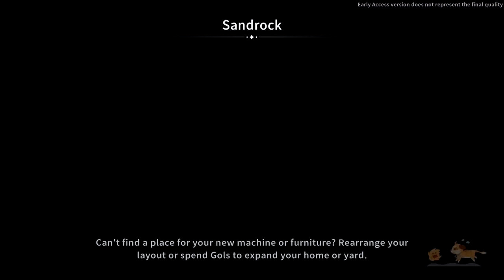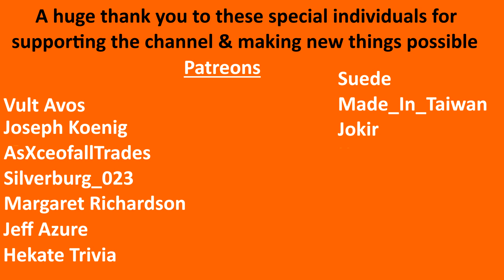My Time At Sandrock - Sunshade Episode 7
Today we eat some grub with Elsie & Mi-an, finish a few side quests, find out what damage the sandstorm caused and built a lovely little sunshade for Arvio.

- Silverburg_023

-  Suede

- Eric McClelland

- Gangstamoogle

- Hekate Trivia

- Kevo167_

- Jokir

- Made_in_taiwan

- Margaret Richardson

- Aria

- AsXceofallTrades